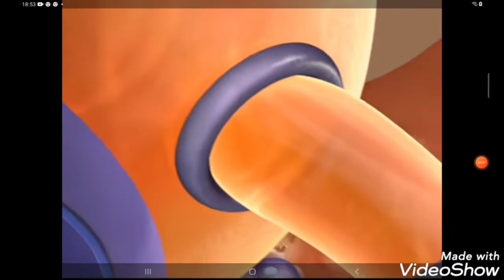Take My Breath (Kirstyjo88 Style)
Wall-E 2008
Endangered Species 2015
Bolt 2008